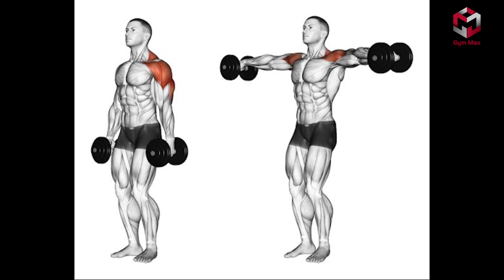BAY VAY - TẬP VAI HIỆU QUẢ NHẤT , NHANH NHẤT ( BÀI TẬP VAI SỐ 1)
ĐÂY LÀ BÀI TẬP HIỆU QUẢ NHẤT CHO VÙNG CƠ VAI GIỮA, VAI TRƯỚC .